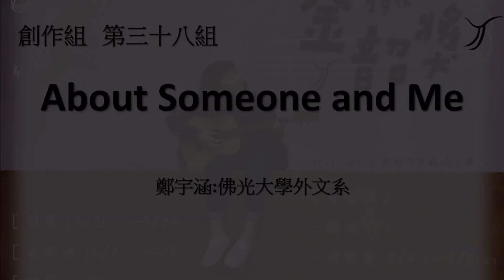29th淡江大學金韶獎【獨唱組39】一萬小時-戴洋恩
【第二十九屆淡江大學金韶獎】
🎸金韶週：5/1(一) - 5/5(五)
 　淡江大學書卷廣場
🎸講座：5/1(一)
　 淡江大學文錙音樂廳
🎸博覽會、市集：5/4(四) - 5/5(五)
🎸決賽：5/5(五)
　 淡江大學活動中心
☎金韶獎Instagram：tku_jinshaow_29th
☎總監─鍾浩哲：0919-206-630